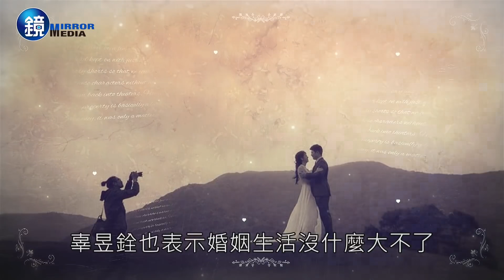百年辜家雙囍臨門 辜仲諒長子低調成婚添丁－EBC東森新聞X鏡週刊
上週五（二十七日），國內五大家族鹿港辜家、滿四個月大的第七代首亮相，中信金大股東辜仲諒一次完成娶媳、當阿公的二個夢想，他不僅拿出辜家窖藏三十年以上的好酒宴客，還大爆兒子辜昱銓追妻的糗事，稱讚日美混血兒媳婦木村香莉是性情中人，「她（木村香莉）很嚴格，把我兒子（辜昱銓）教導得不錯。」讓整場喜宴笑聲不斷，也替辜家增添不少喜氣。